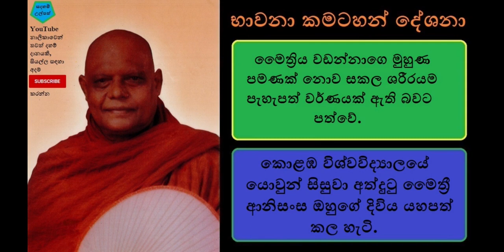Meththa to Look Better - මෛත්‍රිය වඩන්නාගෙ මුහුණ පමණක් නොව සකල ශරීරයම පැහැපත් වර්ණයක් ඇති බවට පත්වේ.